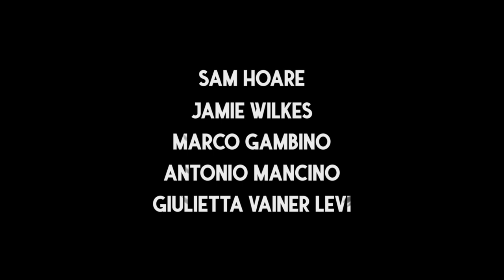Official Trailer A Cup Of Coffee With Marilyn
Basato sul preludio del libro "I Sette Peccati di Hollywood", scritto da Oriana Fallaci nel 1957 e pubblicato da Longanesi nel 1958.

"Una giovane Oriana Fallaci, dopo aver già intervistato alcuni potenti della terra, viene mandata ad Hollywood per inseguire il suo soggetto più difficile, Marilyn Monroe."

Miriam Leone as Oriana Fallaci in A Cup Of Coffee With Marilyn
A short film by Alessandra Gonnella